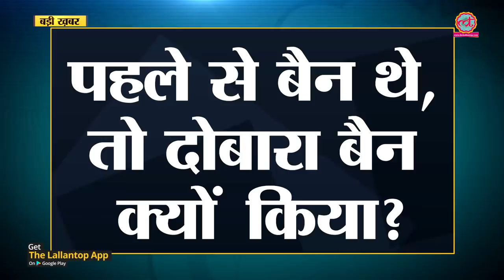Mumbai 26/11 Attack के दोषी terror outfits को दोबारा बैन क्यों किया Pakistan ने? | Pulawam Attack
Pakistan has double banned Hafiz Saeed's Jamaat-ud-Dawa and Falah-e-Insaniat Foundation. The reason - fearing black listing at the hands of G7 powers dominated Financial Action Task Force.

Edited By: